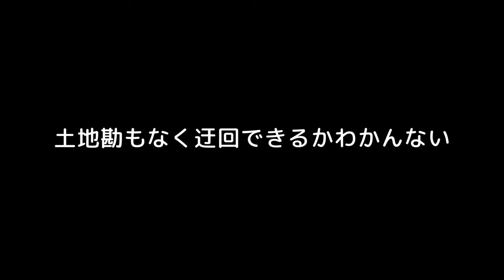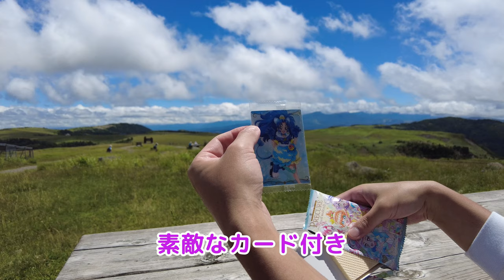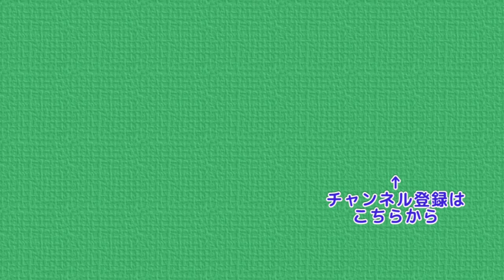鉢伏山に行く予定が美ヶ原になってしまった おじさんソロ山行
今回は扉温泉から鉢伏山に登る計画でしたが
諸事情あって、美ヶ原 (王ヶ頭)に行ってきました
予定通りとはいきませんでしたが
それはそれで楽しい山行ができました